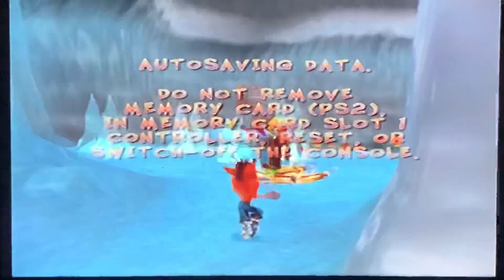Let’s Play Crash Twinsanity #2: Iceberg Lab Levels